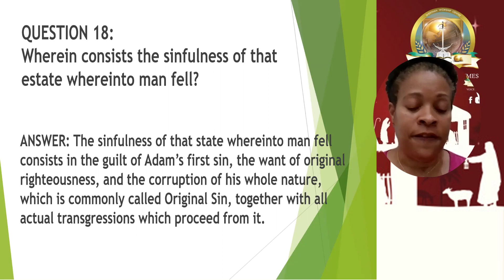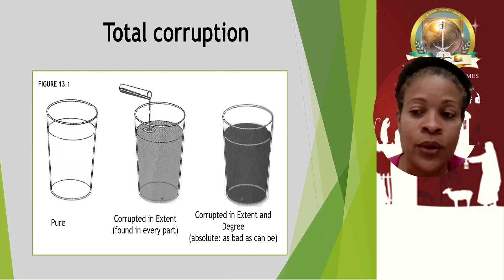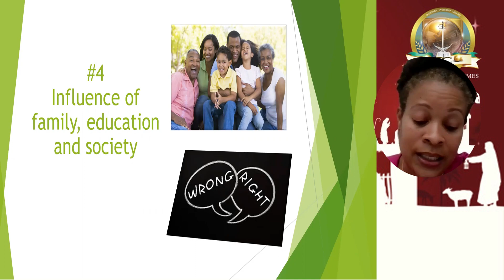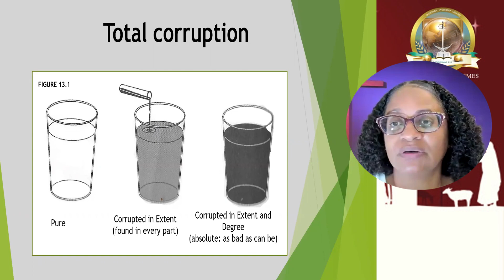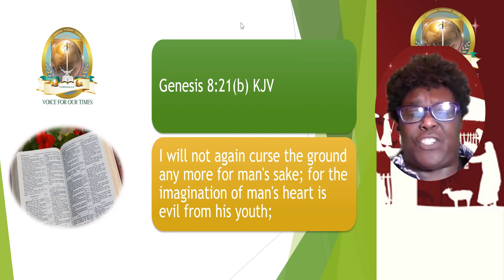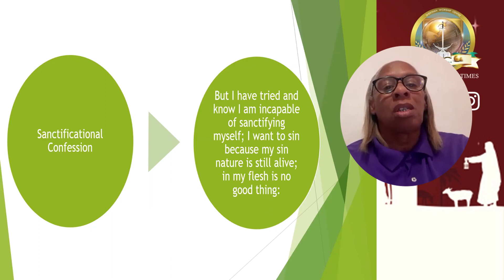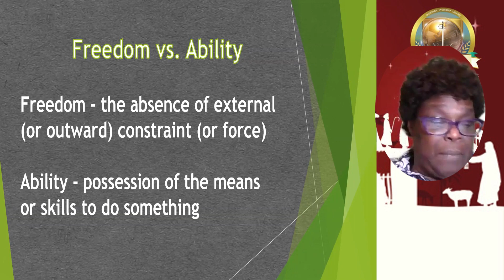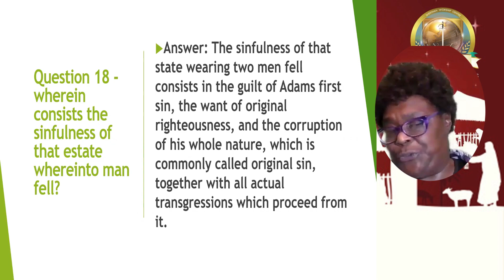CATECHISM - DECEMBER 7, 2022 - TEACHING - REV. ESTHER TROTT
CATECHISM - DECEMBER 7, 2022
TEACHING - REV. ESTHER TROTT

Question 18 - Lesson 2
WHAT SINFUL MAN CANNOT DO?

Join Shekinah Worship Centre, as we experience catechism. Catechism is a systematic means of studying Bible doctrine.

We believe the Bible is the ONLY authority of who God is and what God desires from us.

You will be blessed by each Class.